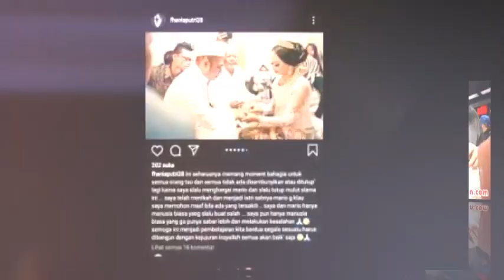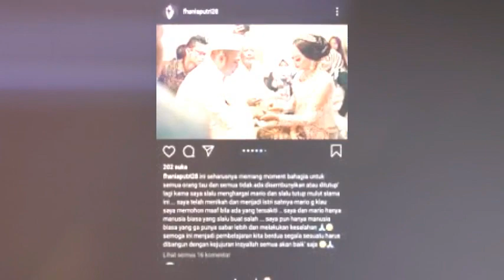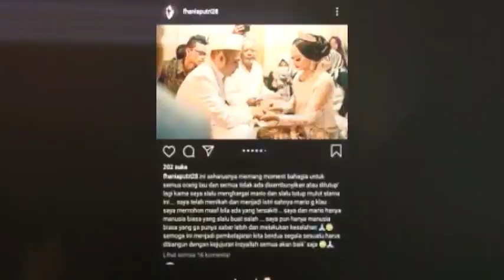WargaNet minta Mario Klau klarifikasi soal pernikahannya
WargaNet minta Mario Klau klarifikasi soal Mario Klau Menikah,NTT Heboh,Penyanyi Asal NTT Mario Klau Menikah Beda Agama?,Mario G Klau,Pindah Agama dan Kabar Telah Cerai dengan Sang Istri?